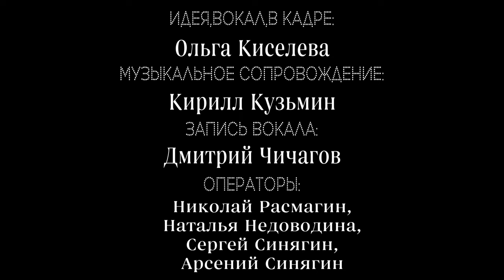БАЛ ВАМПИРОВ: клип-кавер по мотивам мюзикла. Ольга Киселева.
Всем привет! Меня зовут Ольга Киселева, и это мой кавер-клип по трем номерам из мюзикла "Бал вампиров"! Надеюсь, вам понравитс то, что у нас получилось!